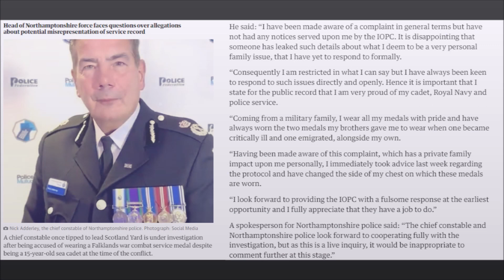Nick Adderley's views on using journalists to get his "key message" out.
In a poetic bit of foreshadowing, Nick Adderley talks about giving advice as his career comes to an end. Given how bad a liar he is and the criminal charges he is facing, I am not sure how much stock we should put in his advice, but here we are.

In a composite of 2 different interview clips to add the career ending part in for shits and giggles, we focus on an interview post Covid where he sticks 2 fingers up at the public, by brazenly saying how he used journalists to get his "key message" across and how he tried to give politicians answers to questions.

The most notable example of this was how when journalist John Scheerhout published his book in 2013, accepting that Adderley as someone born in 1966, served in the Falklands as a Lieutenant in 1982 without fact checking any of it.

This use of a journalist writing this lie in a book, amplified Nick's impossible claims and enabled his Walting to go nationwide. By his own admission, the journalists can be an extension of him and instead of being a single person, this gave him entry into a network who could spread the word for him.